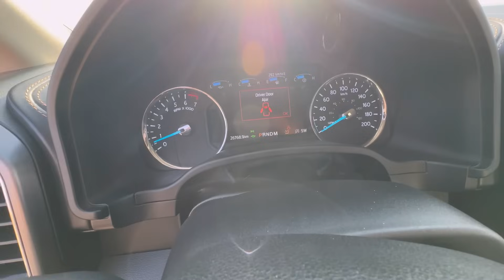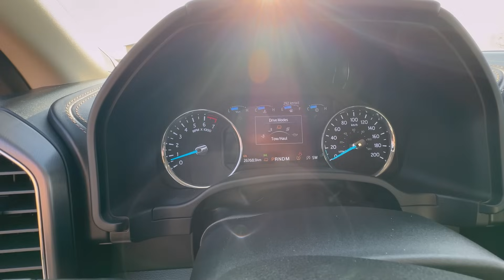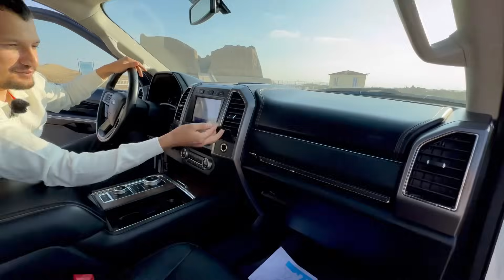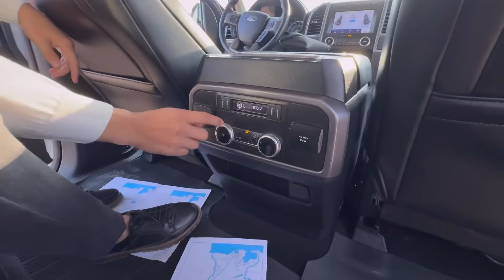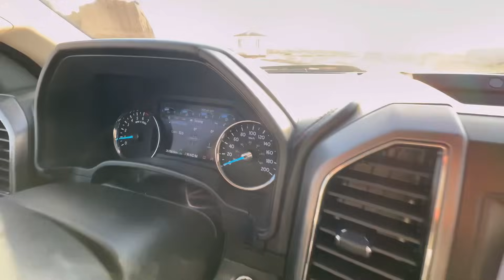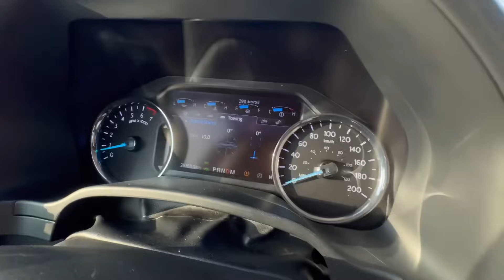Ford Expedition Max Platinum! Land Cruiser Gerek Däl !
Video Gownunize Yaran Bolsa Like Koment Podpiska Bilen Goldap Bilersiniz ✊

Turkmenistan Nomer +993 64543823